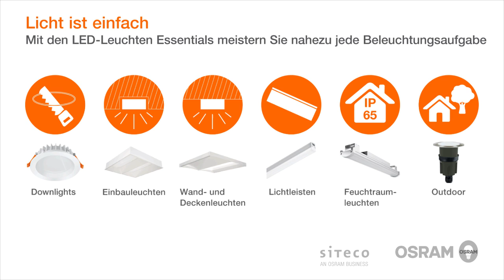OSRAM LED-Leuchten Essentials - LED RONDEL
Moderne LED-Leuchten, die energieeffizient und sehr einfach zu installieren sind - bei hoher Langlebigkeit und bewährter OSRAM Qualität und für nahezu jede Anwendung. Das sind die OSRAM LED-Leuchten Essentials. Mit ihrem harmonischen warmweißen Licht, attraktiven hochwertigen Design und IP44-Spritzwasserschutz ist die LED-Leuchtenfamilie LED RONDEL die ideale Wahl für nahezu universellen modernen Lichteinsatz überall im Haus. Die Sensorversion ist mit einem unsichtbar integrierten Tag- und Nacht-Sensor mit einer Reichweite von rund 10 Metern ausgestattet.